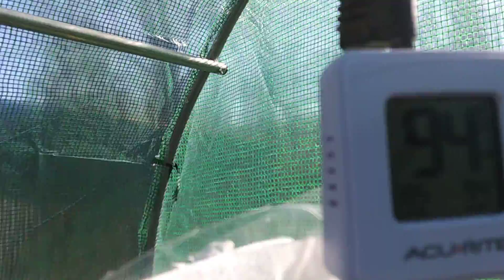A Stuff Adventure | Green Outdoors